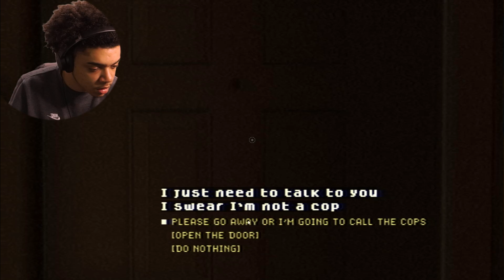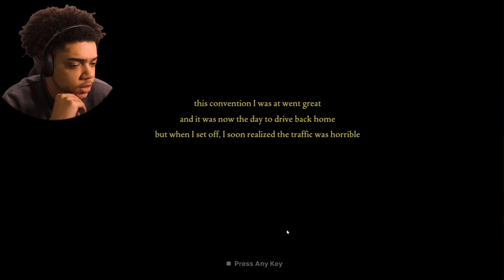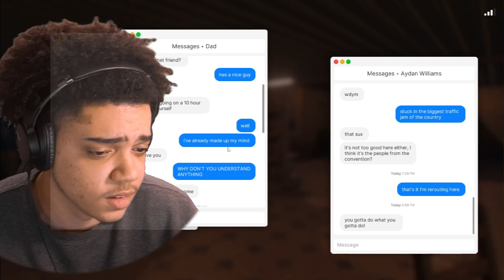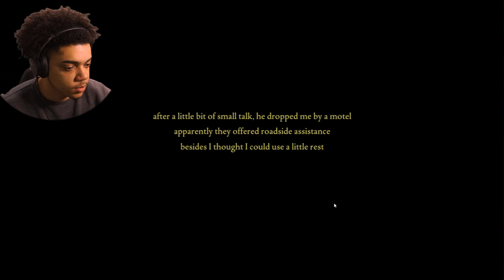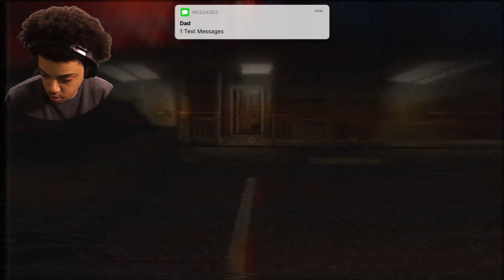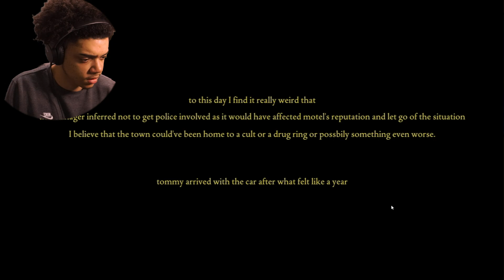A Killer Breaks Into My Motel Room...help | Fears To Fathom: Norwood Hitchhike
This is the second episode in the Fears to Fathom series (Norwood Hitchhike) can't wait for fears part 3!